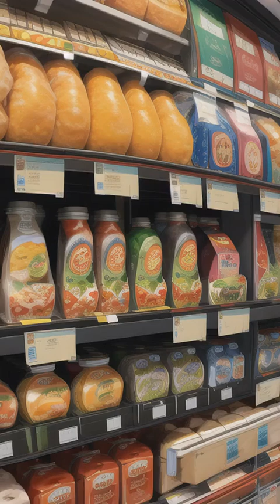| 大唐完蛋了開局搶了李二的皇位 大唐：完蛋了，开局抢了李二的皇位 第53 集 【懒人听书】【有声书】【有声书】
作品簡介：

在一個充滿詭異天道與異常仙佛的世界裡，真假難辨，李火旺陷入了深深的迷茫之中。他無法分辨這些存在究竟是真實還是虛幻。然而，讓他無法分辨的不僅僅是這些超自然的存在，還有他自身。他生病了，而且病得非常嚴重。在真實與虛幻、健康與病痛之間，李火旺必須面對自己內心的掙扎，尋找自我救贖的道路。
主要角色：

李火旺：擁有心素體質，在現實與虛幻之間不斷掙扎。能夠攜帶物品往返兩個世界，是袄景教的大長老之一，坐忘道紅中之一，迷惘司命季災的心蟠。本性陽光善良且有責任感，重情重義，嫉惡如仇；但在心素體質的影響下變得多疑敏感，受到精神疾病的影響，時常暴躁易怒。

白靈淼：大傩世界中李火旺的妻子，性格外柔內剛，曾經和李火旺一起是清風觀中的「藥引」。由於李火旺「火燒白家」事件而與李火旺產生隔閡。曾經因為煞氣入體而導致性格大變，後成為白蓮教聖女，並在法教戰役中獲得成長並立下戰功，在對抗福生天司命的戰役中主動帶頭重新感染煞氣，最終與無生老母融合。 穿越回大唐，成为八岁的李泰，在距离玄武门事变还有一个月时，抢了李二的皇位！

李建成急了：“本宫是太子，他是皇帝，这不是让本宫多了一个父亲吗！”

李二哭的心都有了：“皇位被抢了，本王还能怎么办？难道去抢李泰的皇位，逼他将皇位再禅让出来？可是自古以来只有父死子继、兄终弟及的道理，哪有儿子禅让父亲的！”

东宫一派的文官武将，一脸懵逼。

秦王府一派的武将文臣，各个茫然。

皇位被抢了，那我们还斗什么？

李泰坐在皇位上，翘着二郎腿一边吃着果脯，一边津津有味看着懵逼中满朝文武，不时用传国玉玺砸个核桃。

啪！

核桃裂开的瞬间，太极殿的空气都凝固了。

八岁皇帝，有点不靠..

飞卢小说网独家签约小说：《大唐：完蛋了，开局抢了李二的皇位》；本小说及人物纯属虚构，如有雷同，纯属巧合，切勿模仿。 learn chinese